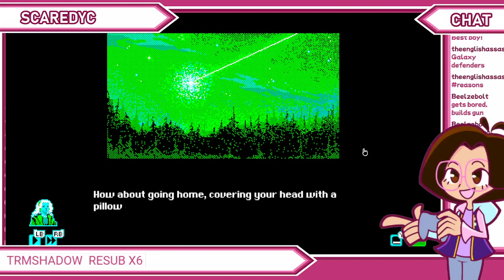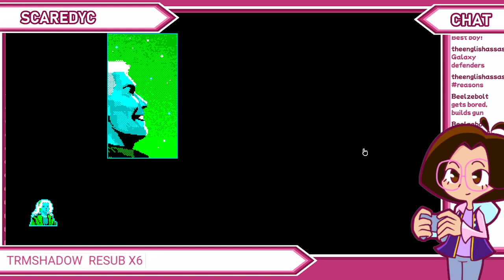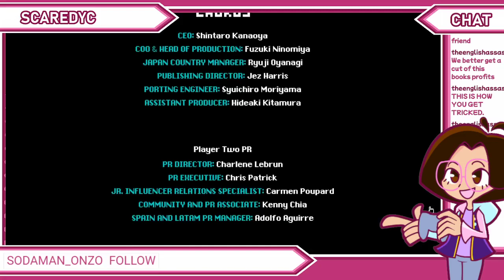Mothmen 1966 Part 2